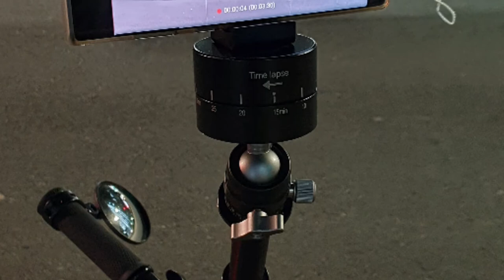Bike Tripod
Because I love photography, I equipped my bike with simple handlebar clamp that can mount any tripod ballhead and some accessories. I don't need to carry heavy tripod when I go for cycling photography at night. Just my bike and my phone will do the job. I can just bring my dslr for better quality if I want to.